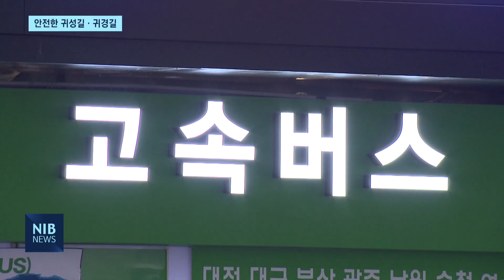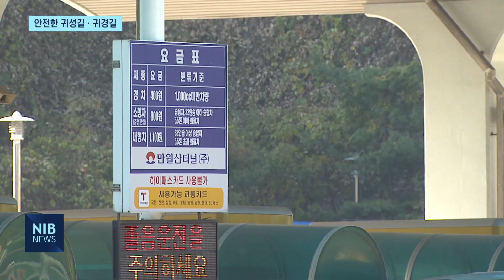[NIB 뉴스] 안전한 귀성길·귀경길…인천시 ‘특별교통대책’ 시행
앵커멘트)
추석 연휴 기간 동안 인천에선 특별교통대책이 시행됩니다. 시민들의 안전한 귀성·귀경을 위해 고속버스, 시외버스 운행을 늘리고 지하철 막차 시간도 연장하는데요. 해당 기간 동안 만월산·원적산 터널의 통행료도 면제된다고 합니다.  이하영 기잡니다.

리포트)
올해 추석 연휴 기간 인천에서 대중교통을 이용하는 승객은
하루 평균 39만 명으로 예상됩니다.

따라서 인천에선 연휴가 시작되는 13일부터 연휴가 끝나는 18일까지 6일간을 ‘추석 특별수송기간’으로 정하고 시민들의 귀성·귀경을 지원합니다.
우선 귀성객 증가에 따라 고속버스와 시외버스, 연안여객 등 운행을 늘립니다.

고속버스는 평시 75대, 82회이던 운행 횟수를 하루 125대, 147회로 증강합니다.
시외버스도 228대, 339회에서 247대, 361회 운행으로 수송력을 강화하기로 했습니다.
연안 여객의 경우 운행 대수를 1척 늘려 특별대책 기간 동안 모두 21척, 115회 운항합니다.

지하철은 출퇴근하는 시민이 줄어 평시보다 이용객이 소폭 줄어들 것으로 예상되지만, 늦은 밤 이동하는 귀경객의 편의를 위해 17일과 18일 이틀 간
막차시간이 1시간 연장되고 운행 횟수도 10회씩 추가됩니다.

한편 대중교통 수송력 증강과 함께
15일부터 18일까지 4일 간 만월산·원적산 터널의 통행료가 면제됩니다.
해당 터널을 이용하는 차량은 기간 동안
카드나 현금 결제 없이 요금소를 통과할 수 있습니다.

인천시는 특별교통대책기간 동안 상황실을 운영해
교통수단 별 수송 상황을 모니터링하고
긴급상황 발생 시 신속하게 대응할 수 있도록 최선을 다하겠단 방침입니다.

영상취재 김영석기자